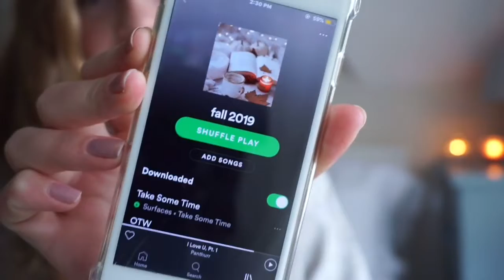mijn herfst bucketlist 2019!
het is herfst dus dat betekent tijd voor een nieuwe bucketlist! mijn herfst bucketlist 2019 xx

⋆ SOCIALS
Vsco: @livcatharina

⋆ OVER MIJ
Ik ben Liv en ik ben 15 jaar
Ik ben geboren op 23 februari 2004
Mijn motto is ‘live the life you love’

Ik upload elke week video’s en ik probeer mijn leven vast te leggen door middel van mijn video’s.

⋆ INFO
Camera’s: Sony alpha 5100 & Canon powershot sx 60hs
Edit: Imovie

Thanks voor het kijken naar deze video! Love you all en ik zie je volgende keer ;)